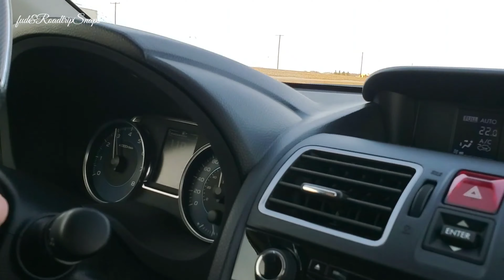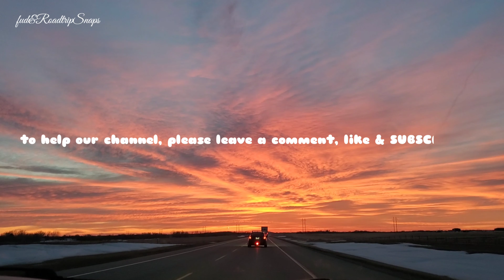Trip to Lebret, SK | Katepwa Lake, Sk | Buhay Canada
Here's our short tour:

in Lebret - a village in the Canadian province of Saskatchewan within the Rural Municipality of North Qu'Appelle...

and in Katepwa Lake -  a recreational lake in the Qu’appelle Valley within the Resort Village of District of Katepwa.